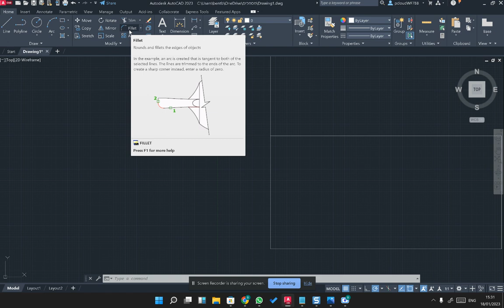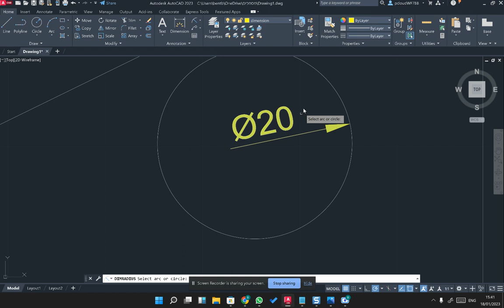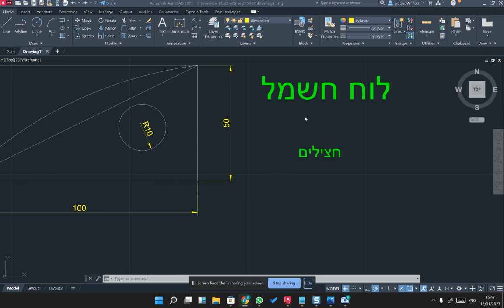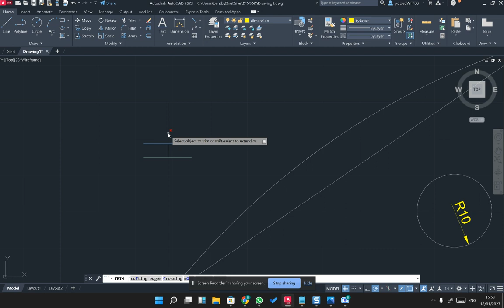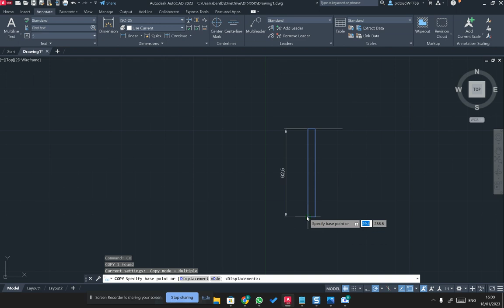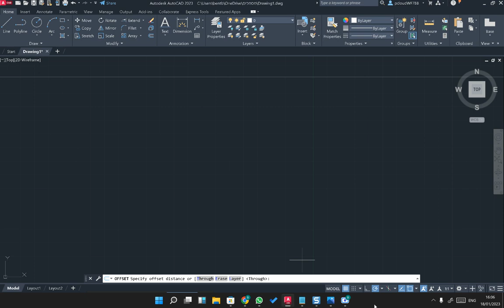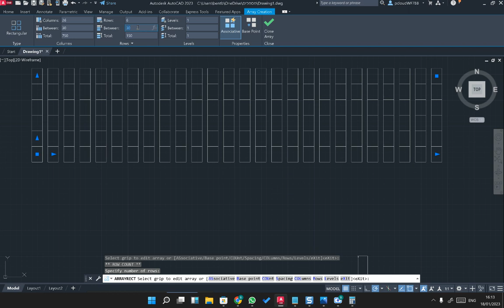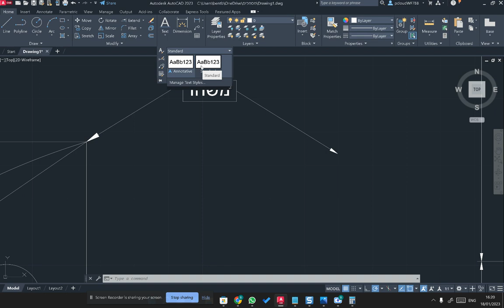שיעור בסיסי באוטוקאד